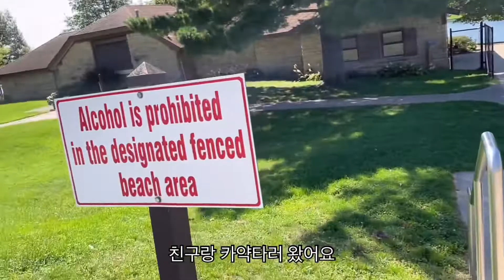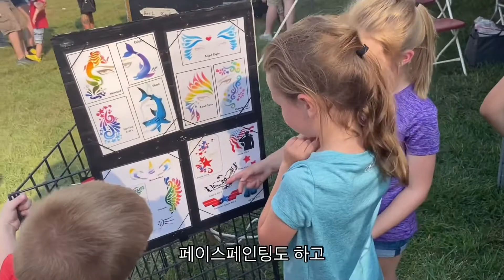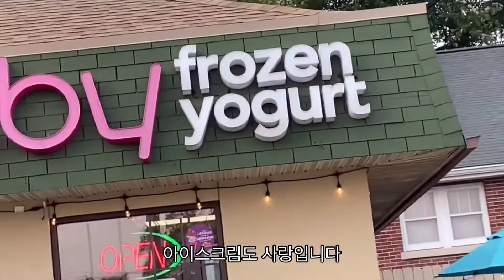미국 유학생 vlog| 미국 일상| 미국 박사생| 미국 대학교 개강| 첫날| 고양이 키우는 집| 카약타기| 미국 지역축제 즐기기| 박사생 공부| 브이로그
혼자사는 미국 유학생 vlog 입니다. 2022년 가을학기 개강이 얼마 남지 않았는데 2021년 가을학기 브이로그를 보시고 있습니다.

2021년 가을학기에 첫 티칭을 했는데 그 첫날의 긴장감이 담겨있는 것 같아요. 정말 바쁜 가을학기였는데 초반에는 친구랑 카약도 타고, 친한 언니네 회사 축제도 다녀왔었네요.

늘 귀여운 제 고양이 라임이도 함께 합니다:)